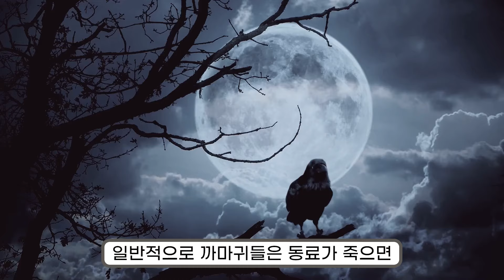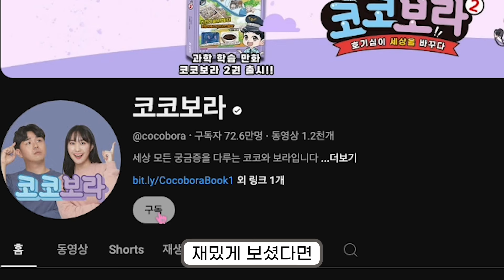까마귀의 시체가 보이지 않는 잔혹한 이유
*Thanks to
- 대본: 은솔
- 편집: 한나